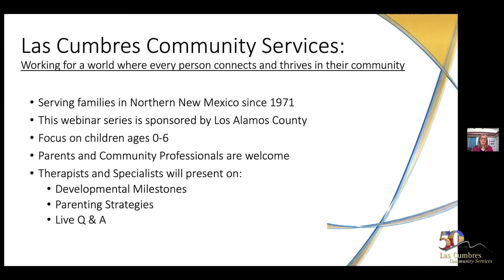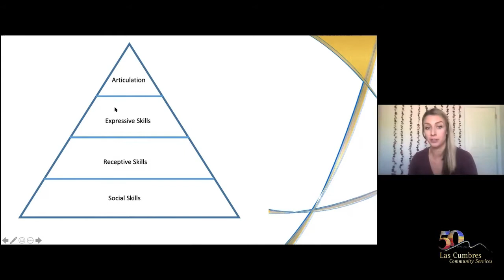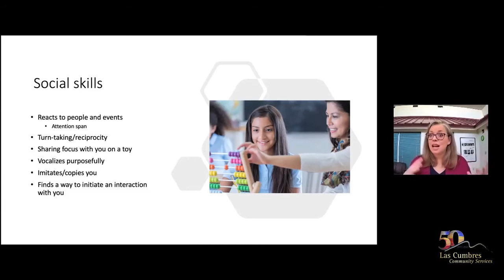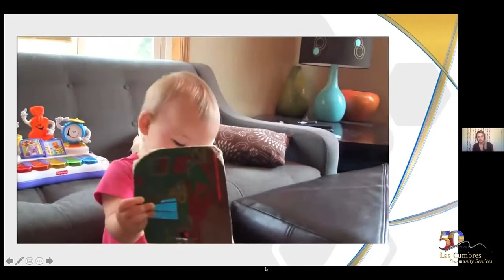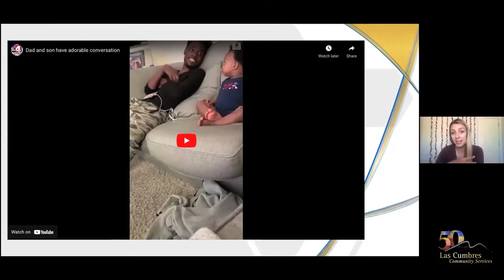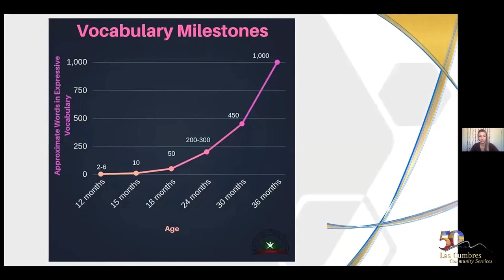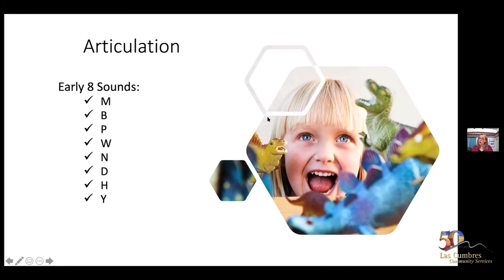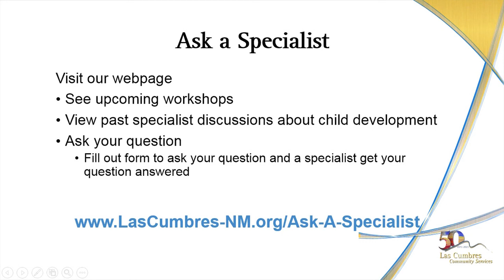Ask A Speech Language Pathologist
COMMUNICATION MILESTONES 0-3
In this workshop, we will describe what skills are foundational to communication and how these skills build on each other to prepare your toddler to speak! Have you ever wanted to translate that "bah bah bah" language your baby is making? Well, you may have a better idea of what they are telling you after this workshop.